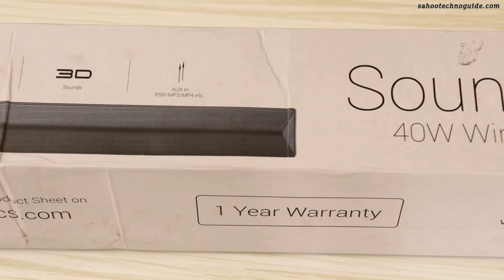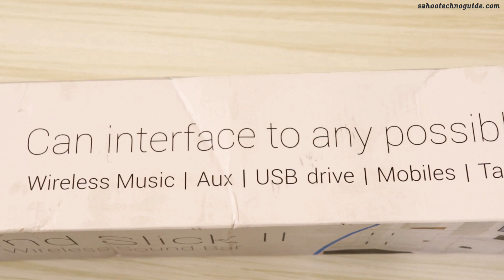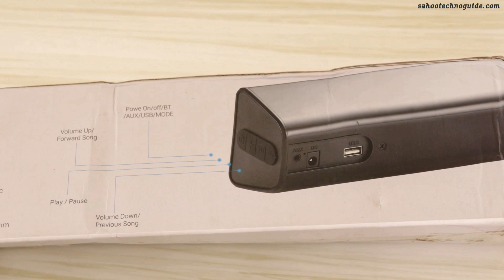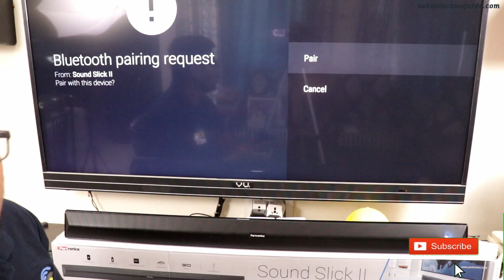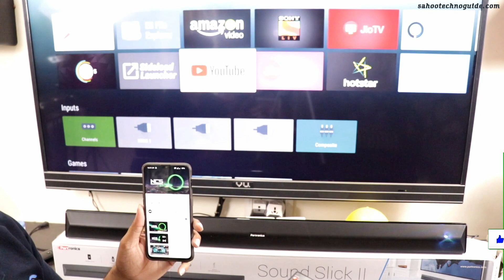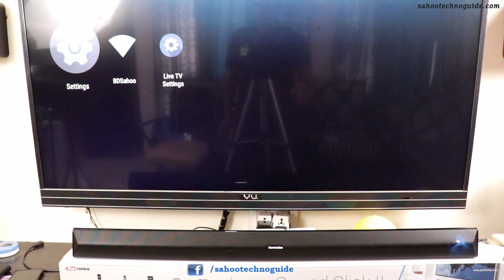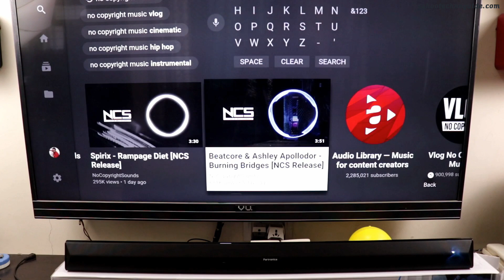Hindi || Portronics Sound Slick II POR-936 Unboxing & Review | Best Bluetooth sound bar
Hi viewers, welcome to sahootechnoguide.com in this video I have shown you Portronics Sound Slick II POR-936 Unboxing & Review it’s a Value for money and Best Bluetooth sound bar.
Let’s watch.

Portronics Sound Slick II POR-936 Wireless Bluetooth 40W Sound Bar (Black)